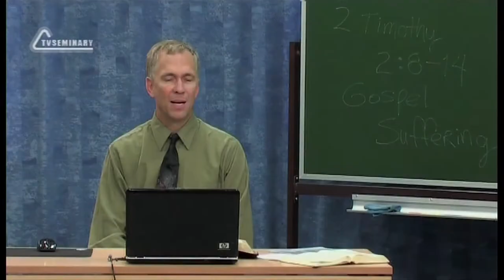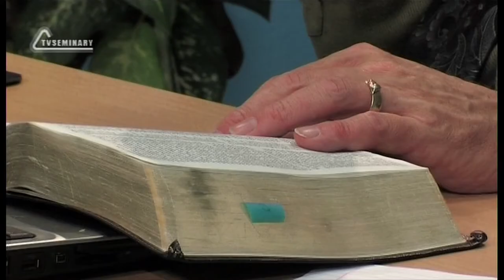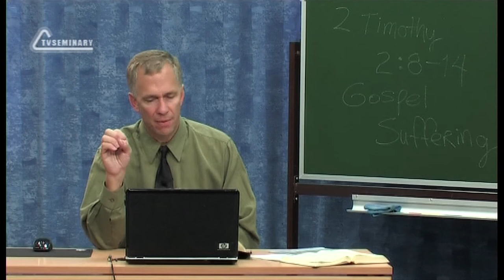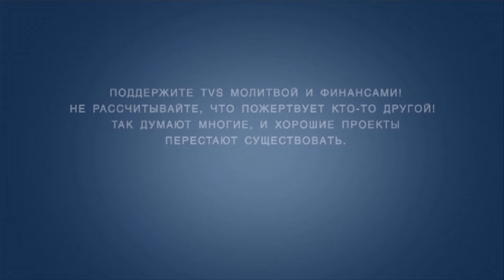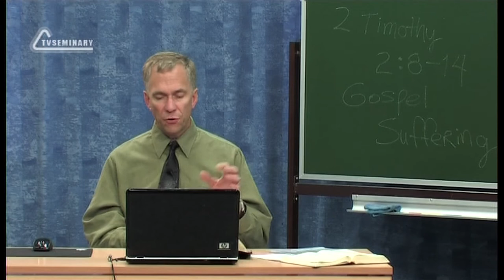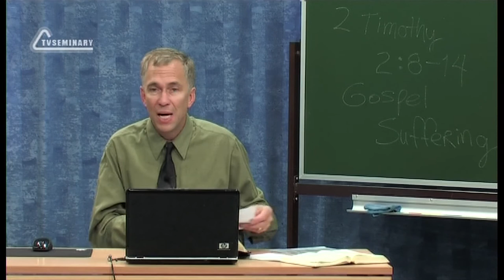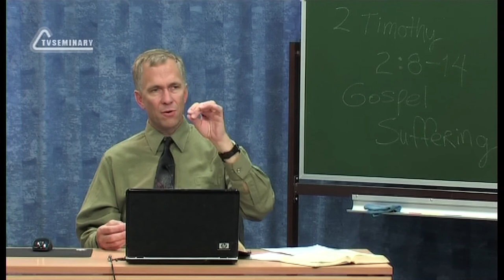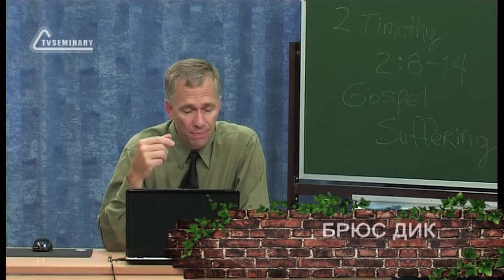TVS BS239 RUS 21